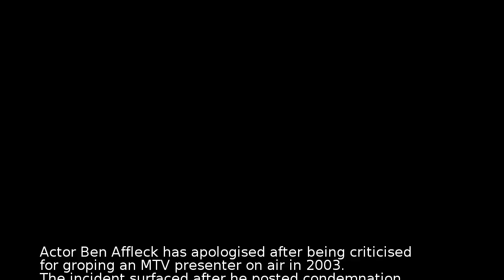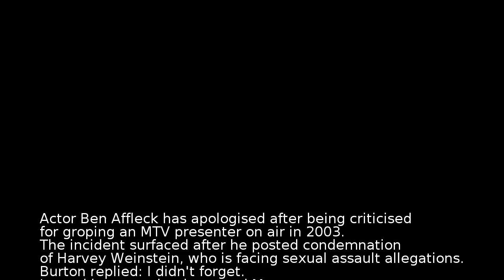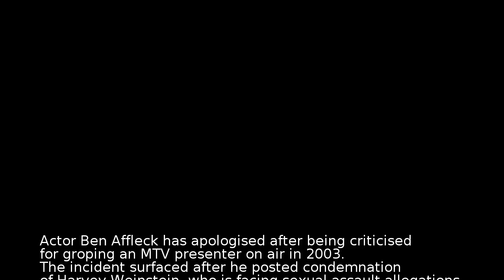Ben Affleck apologises for 'groping' MTV host Hilarie Burton